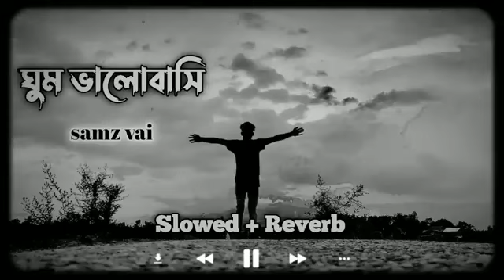Ghum Valobashi | ঘুম ভালোবাসি | Samz Vai (Slowed + Reverbed) Tiktok Vairal Song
𝗣𝗹𝗲𝗮𝘀𝗲 দয়া করে কেউ 𝗦𝘁𝗿𝗶𝗸𝗲 দিবেন না | যদি আপনার কোনো গান এবং মিউজিক ভিডিও ব্যবহার করে থাকি | ইমেল করে বলুন অথবা  কমেন্ট করে বলুন দুই দিনের মধ্যে আপনার গান ডিলেট করে দেবো 🙏

〽️ 𝗟𝗬𝗥𝗜𝗖𝗦►